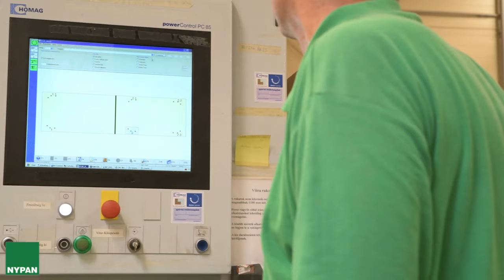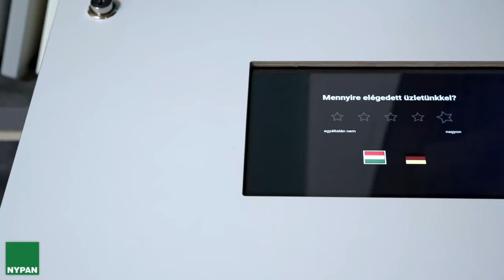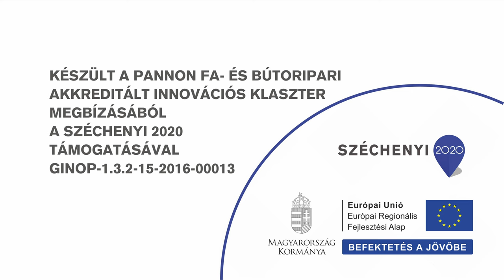Nypan Asztaloscentrum és Barkácsdiszkont - Bemutatkozó film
Az 1998-as alapítás óta a NYPAN folyamatosan bővülő kínálatával Vas megye meghatározó asztalosipari alapanyag és bútorkellék kereskedőjévé vált. Mára ügyfeleink egy minden igényt kielégítő kínálatból válogathatnak. Vállalkozásunkban nagy hangsúlyt fektetünk a folyamatos fejlődésre, nyitottak vagyunk minden újdonságra, legyen szó akár új termékekről, akár új technológiákról.

Ennek szellemében lapszabász üzemünk technológiai hátterét is folyamatosan fejlesztjük. Modern táblafelosztó lapszabász fűrészek és CNC berendezések üzemelnek műhelyünkben, két műszakban. Ugyanakkor azt is tudjuk, hogy sikereink kulcsa legfőképpen munkatársainkban rejlik.